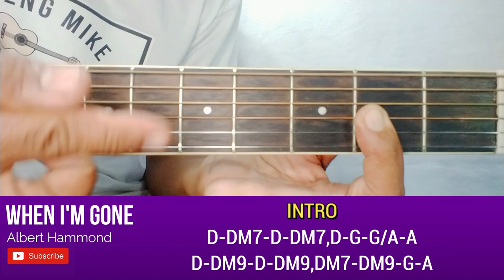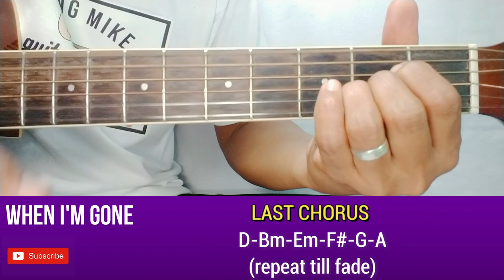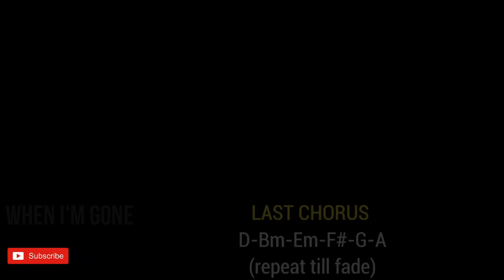WHEN I'M GONE BY ALBERT HAMMOND SUPER EASY GUITAR TUTORIAL BY PARENG MIKE